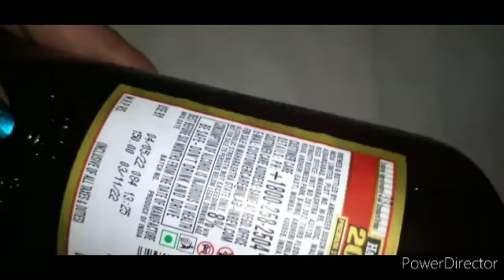Today's Menu - Wait Till The End